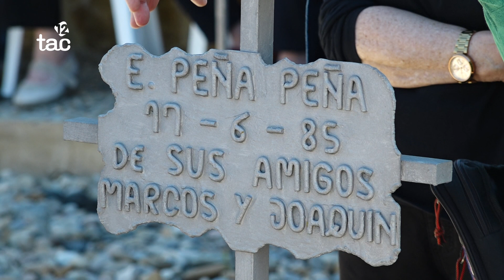L'Arquebisbat demana perdó pel seu paper en la repressió franquista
Així es va fer palès en l'homenatge a les prop de 800 víctimes fet aquest diumenge a Tarragona. La institució es posa a disposició dels familiars de les víctimes. Des de les associacions de familiars valoren molt positivament aquesta nova posició.